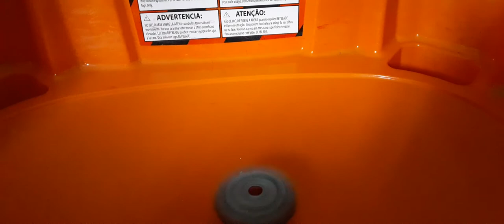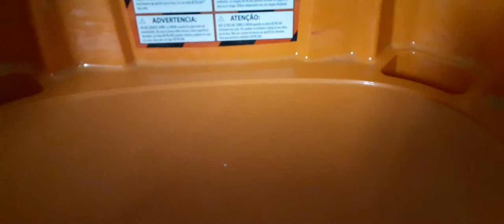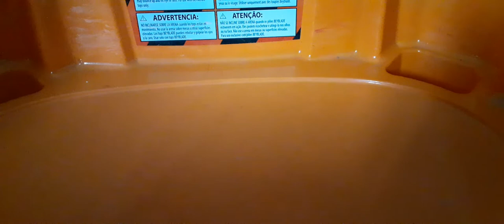(13+)Nightmare Lúinor Vortex Destroy vs Inferno Ifritor 13 Friction-S